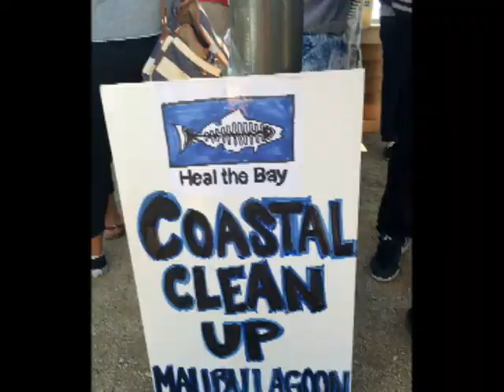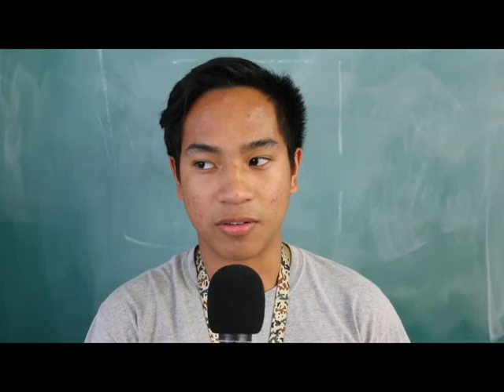MONROE H.S. Beach Clean-Up 2015 w/ B. Bernice. Krieger teacher &T. Porter.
MONROE H.S. Beach Clean-Up 2015 with Ms. Bernice. Krieger teacher & Eco Club & the Film Academy with Tom Porter.